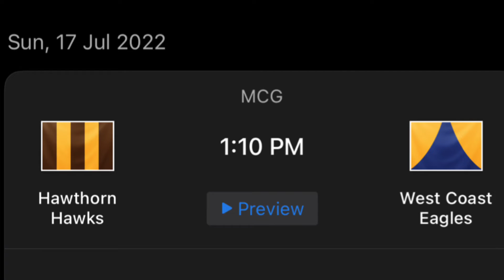AFL Round 18 Predictions 2022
Hey guys, these are my tips and predictions for the round 18 in 2022!